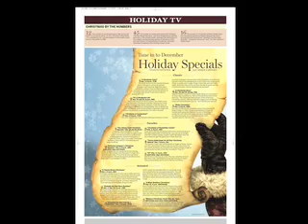NI_Update_11_30.mov